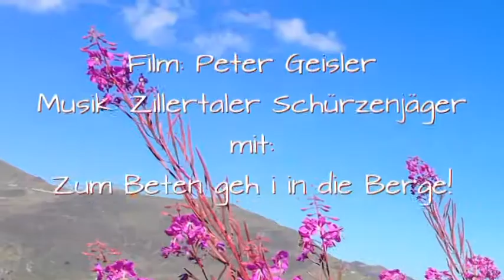Auf der Elsalm!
Die Elsalm befindet sich auf einer wunderschönen Hochebene im Tuxertal, taleinwärts gesehen auf der linken Seite oberhalb von Lanersbach!